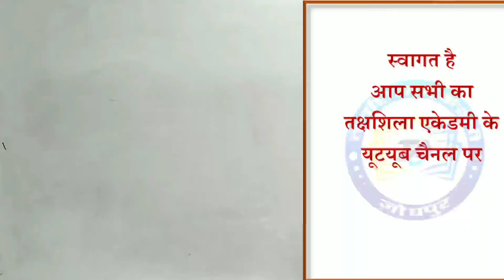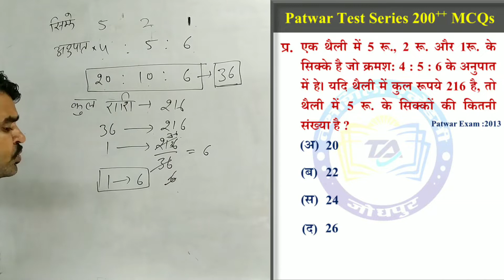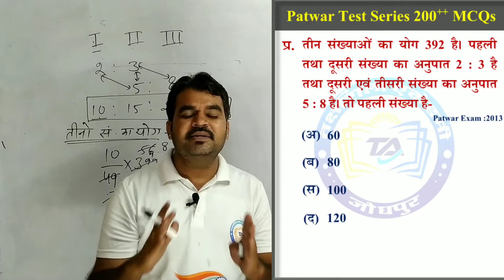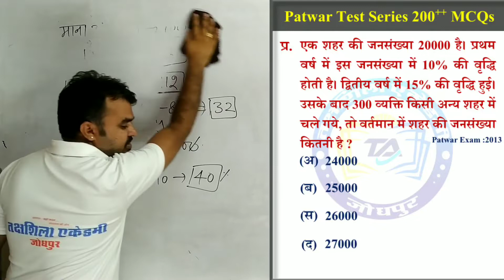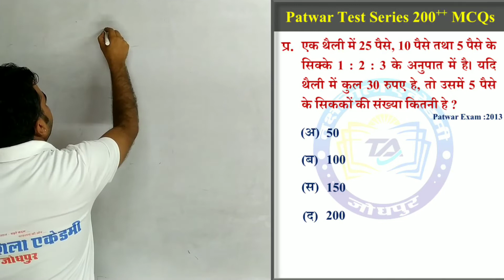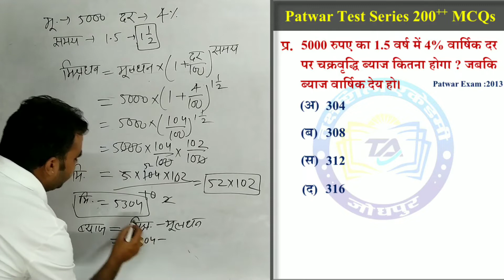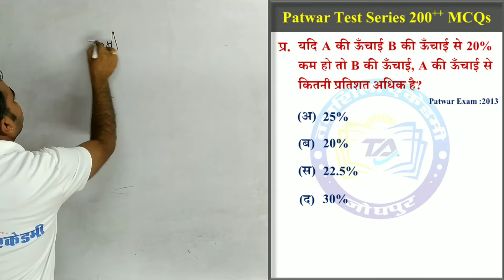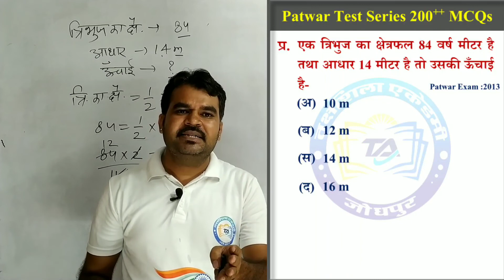Patwar Maths Test Series -2 | Patwar Maths-2020 | Rajasthan patwar test series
आपने अभी तक तक्षशिला एकेडमी जोधपुर का यूटयूब चैनल को सब्‍सक्राइब नहीं किया है, तो जल्‍दी से कर लीजिये क्‍योंकि आपका अपना चैनल तक्षशिला एकेडमी जोधपुर आप सभी विद्यार्थीयों के लिए ला रहा है राजस्‍थान जीके के विशेषज्ञों द्वारा करवाये जा रहे महत्‍वपूर्ण प्रश्‍नों की सीरीज व Crash Course वो भी आपके लिए बिल्‍कुल फ्री तो फिर देर किस बात की जल्‍दी से मोबाइल ले और यूटयूब एप्‍प ऑपन करें और सर्च बॉक्‍स में टाइप करें - Takshshilaacademyjodhpur और चैनल को सब्‍सक्राइब, लाइक और शेयर करें।